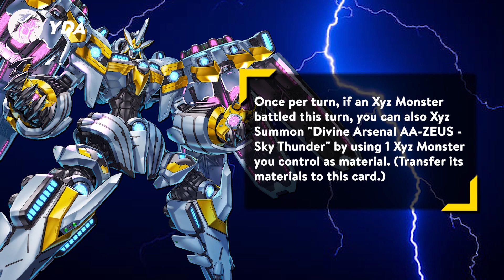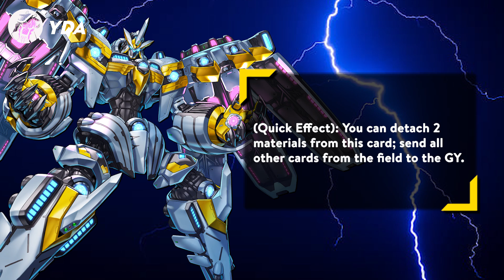TIÊU ĐIỂM TƯỚNG DIVINE ARSENAL AA-ZEUS - SKY THUNDER | YDA DUEL ACADEMY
Một trong những staple vô cùng mạnh mẽ, với khả năng dọn sân cực kỳ đáng sợ.
Tiêu điểm tướng Zeus - Máy Dập Cổ Đại
Theo dõi chúng mình trên các nền tảng xã hội khác nhé!